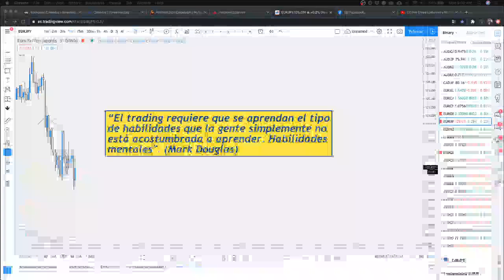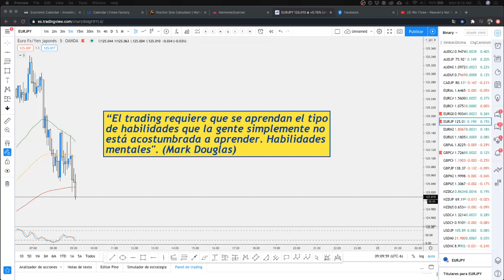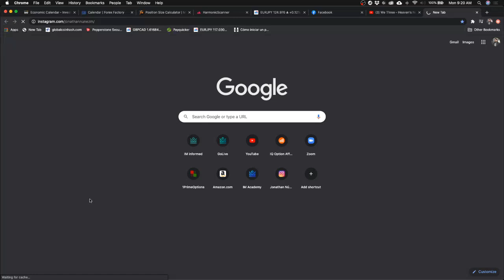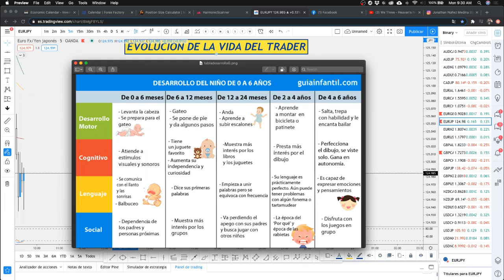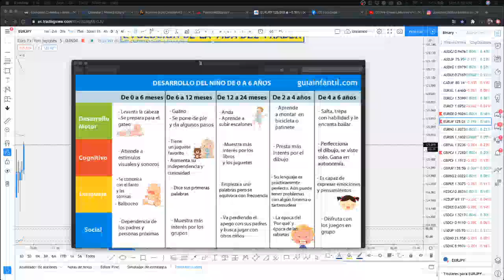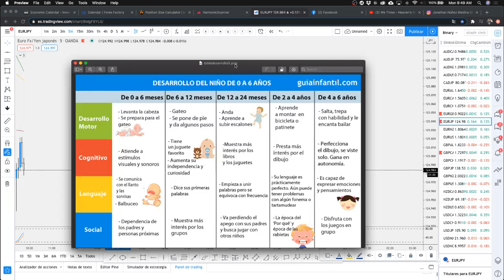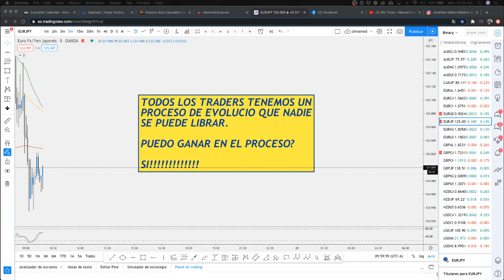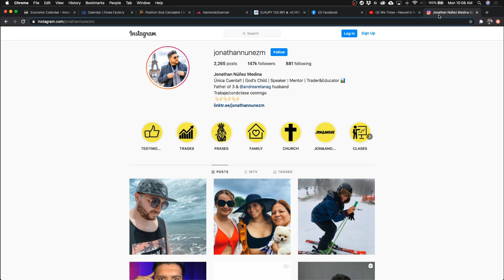La evolución de un trader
En este video explico como la evolución de un ser humano es igual a la evolución de un trader con el ciclo de la vida.